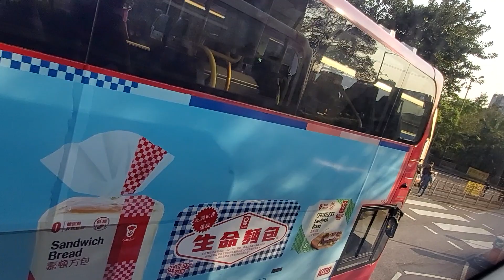秀茂坪塞車事件，司機紛紛落車了解情況